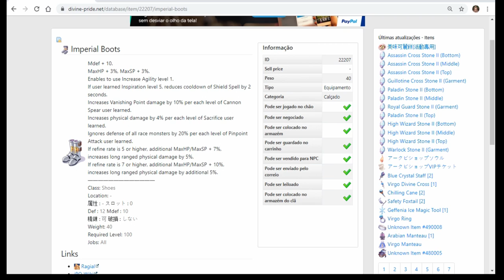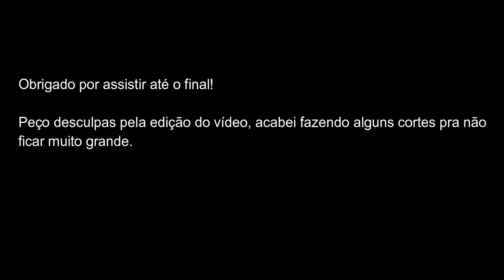Guardião Real Lanceiro | Mini Guia de Habilidades | Pensando nas Botas Imperiais